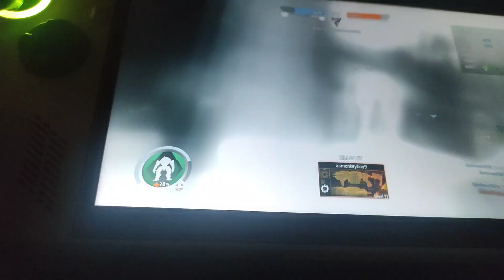Titan Fall 2 (144 Fps) - Rog Ally Extreme Z1 (Gaming Performance)